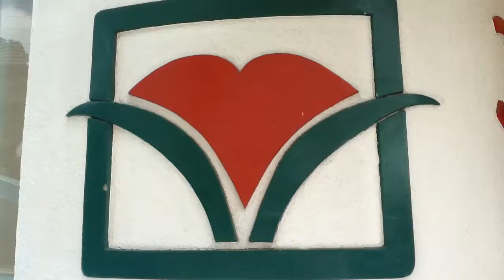Kuya Adeng slides